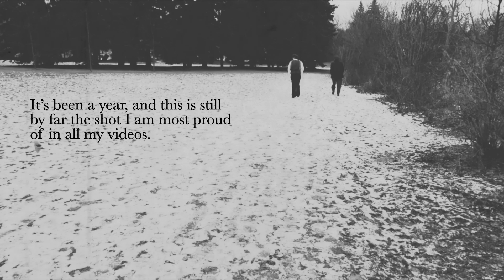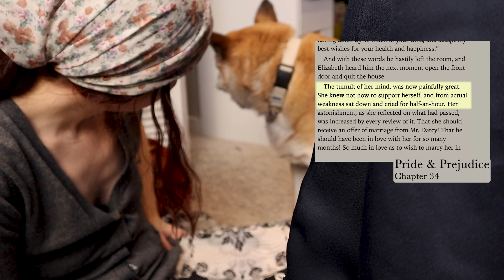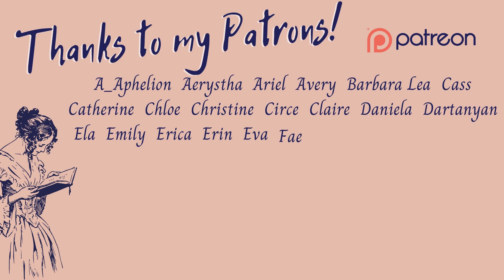Remaking My First Vintage Sew: 1950s Coat Gets a Makeover [CC]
Today I'm remaking my first vintage sewing project -  a winter coat which was the very first vintage pattern I ever used. What sewing sins will I uncover? What vintage nonsense will still dog my footsteps as I try remaking it?

Lower Mount Royal
Calgary, AB  T2T 5H7
Canada
Thumbnail and intro/outro cards created using Canva Pro.
Equipment:
Edited with Adobe Creative Suite